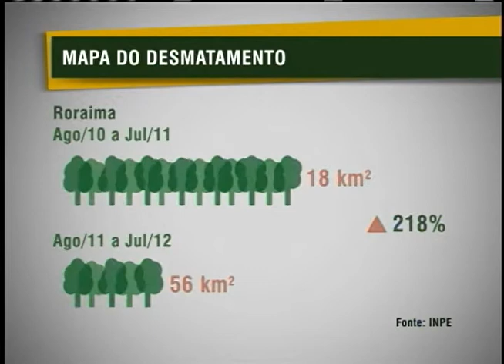Levantamento aponta redução nos índices de desmatamento da floresta na Amazônia Legal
NBR NOTÍCIAS - 02.08.12: O Brasil vai ganhar uma nova arma no combate ao desmatamento. Um satélite mais moderno vai ajudar no monitoramento das áreas.  Um levantamento divulgado nesta quinta-feira (2) mostra que mesmo com índices altos de destruição da floresta, as áreas dematadas na Amazônia diminuíram.